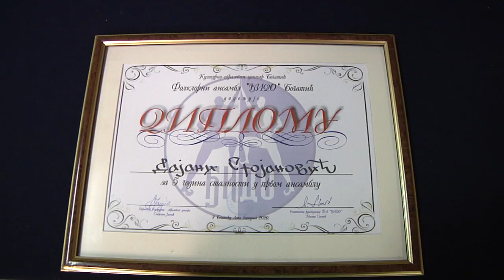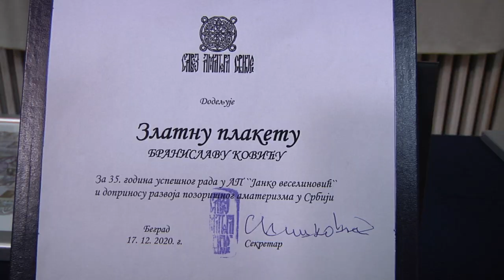KOC Bogatić - Dodela priznanja FA "Đido" i plaketa Saveza amatera Srbije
СТАВОВИ ИЗНЕТИ У ПОДРЖАНОМ МЕДИЈСKОМ ПРОЈЕKТУ НУЖНО НЕ ИЗРАЖАВАЈУ СТАВОВЕ ОРГАНА KОЈИ ЈЕ ДОДЕЛИО СРЕДСТВА.
ПРОЈЕКАТ "ЗА ЗДРАВУ ПОРОДИЦУ: Превенција болести-промоција здравља" суфинансиран је из буџета Општине Богатић у 2020. години.